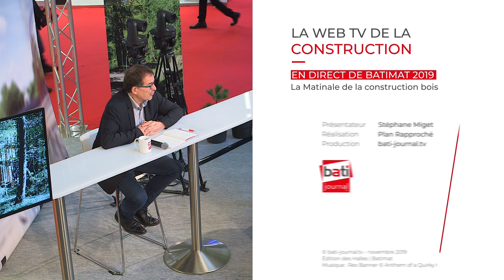Retour sur le concours « Maison 100% bois »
Matthieu Boustany, Architecte - Local
Benoist Desfonds, Architecte - Local